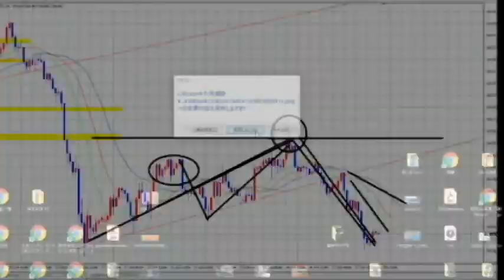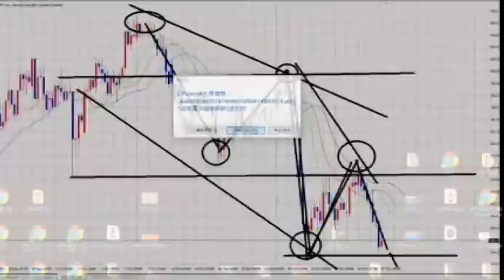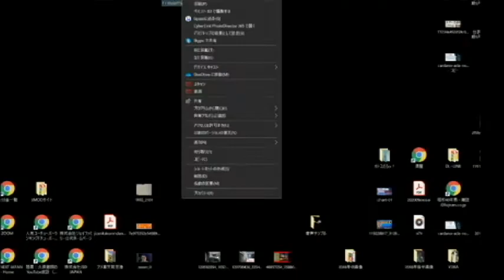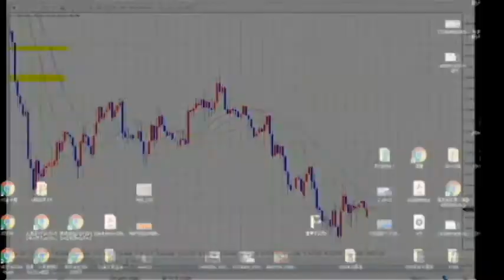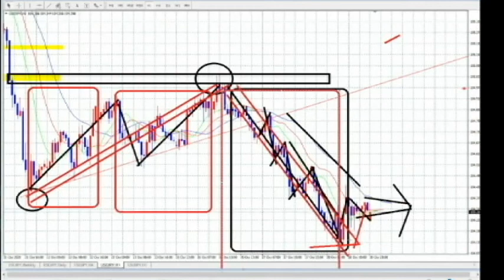【FX】事前解説と事後解説「半値戻しと急落」10月26日～29日（令和２年）